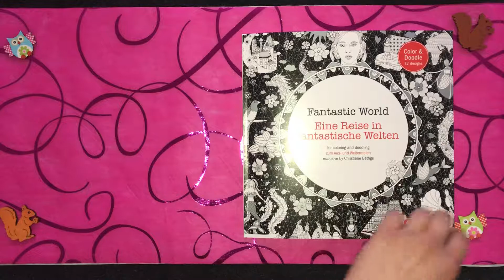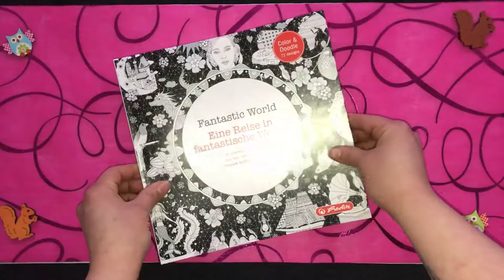Coloring Book Flip Through: Fantastic World - Eine Reise in fantastische Welten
Info:

Marke: Herlitz
Produktabmessungen: 22,7 x 23 x 0,8 cm

Visit ausmalideen.de